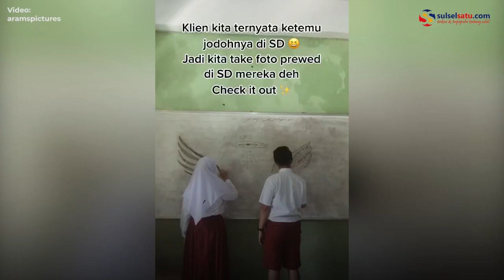Pasangan Ini Foto Prewed Pakai Seragam SD, Videonya Viral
Sebuah video memperlihatkan prewedding dengan menggunakan seragam sekolah dasar (SD).

Video ini dibagikan oleh akun TikTok @aramspictures.

Video ini berhasil menarik perhatian netizen dengan ditonton sebanyak 2,8 juta kali, Selasa (3/30).

Video terkini dan terbaru..